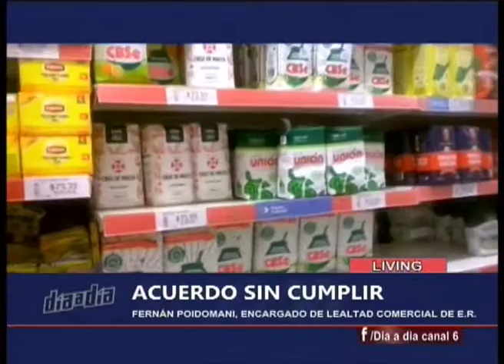DIA A DIA ENTREVISTA FERNÁN POIDOMANI 20 05 19